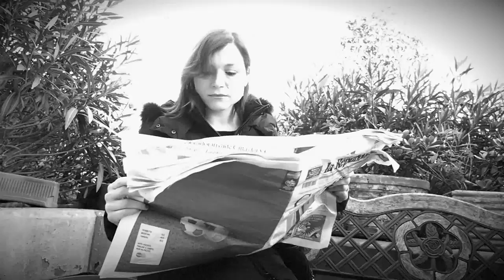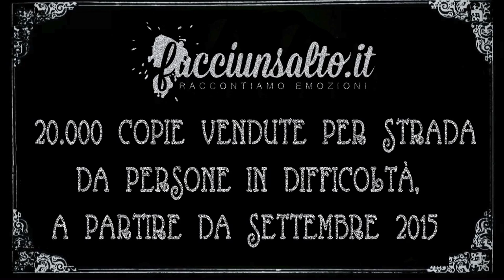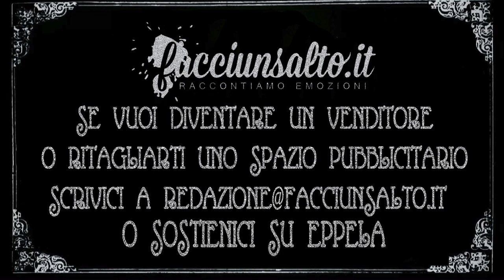Giornali, istruzioni per l'uso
Facciunsalto.it è la rivista bimestrale dell'Associazione Culturale Facciunsalto Editori, scritta da giovanissime penne e venduta per strada a Napoli e Roma da persone in difficoltà